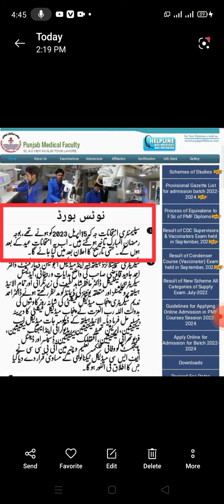Why Pmf Mlt Or OTT Diploma Best ? || Supplementary Exams Cancel ❌ || PMF Waiting List Issue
punjab Medical faculty lahore supplementary exams cancelled on 15 april 2023 date. New date announced after eid up fitr 2023.